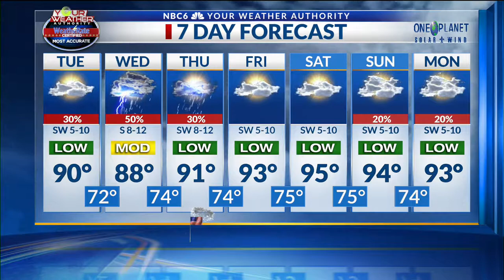Exotic Animal Races at Harrah's Louisiana Downs